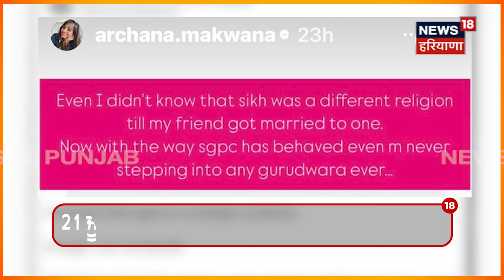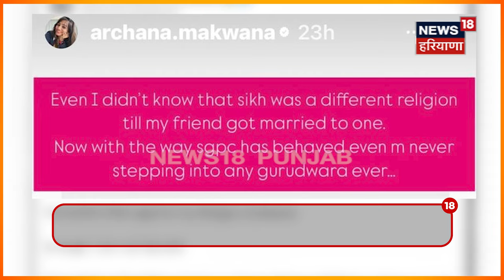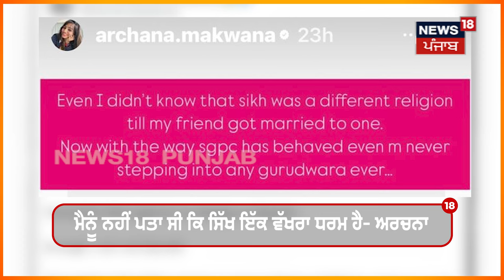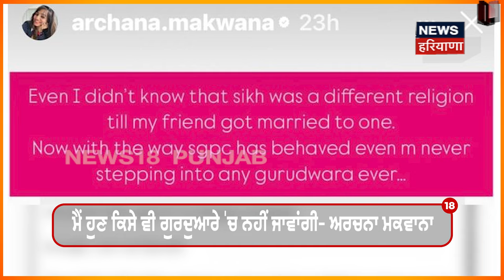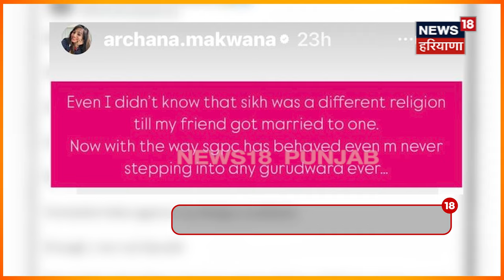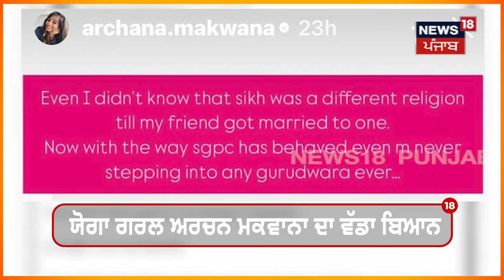Yoga Girl ਦਾ ਵੱਡਾ ਐਲਾਨ, 'ਮੈਂ ਹੁਣ ਕਦੇ ਵੀ ਕਿਸੇ ਗੁਰਦੁਆਰੇ 'ਚ ਨਹੀਂ ਜਾਵਾਂਗੀ' | Yoga Controversy | N18V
ਯੋਗਾ ਗਰਲ ਦਾ ਵੱਡਾ ਐਲਾਨ, 'ਮੈਂ ਹੁਣ ਕਦੇ ਵੀ ਕਿਸੇ ਗੁਰਦੁਆਰੇ 'ਚ ਨਹੀਂ ਜਾਵਾਂਗੀ' | Yoga Controversy | N18V